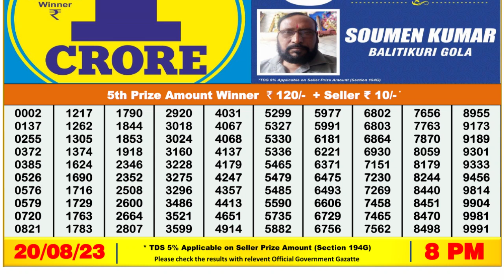Dear Lottery Sambad 8pm today 20.08.23 Nagaland State Lottery Result